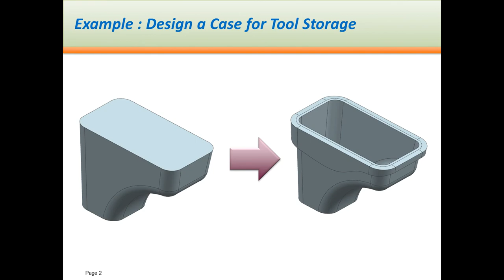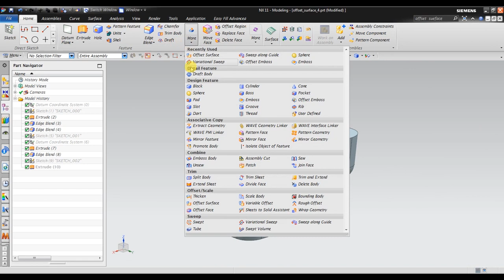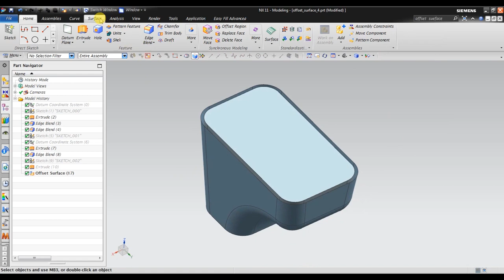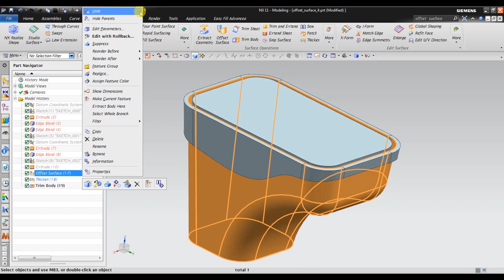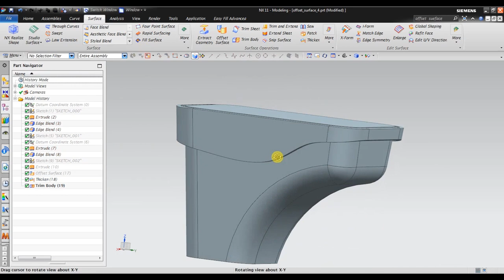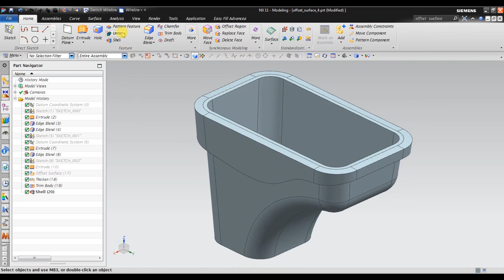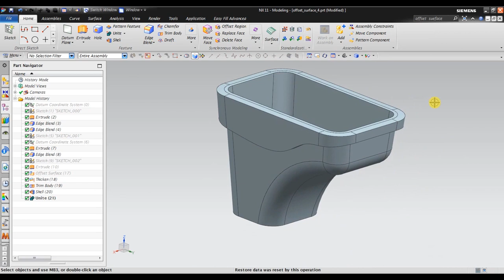NX CAD : Design a Case for Tool Storage